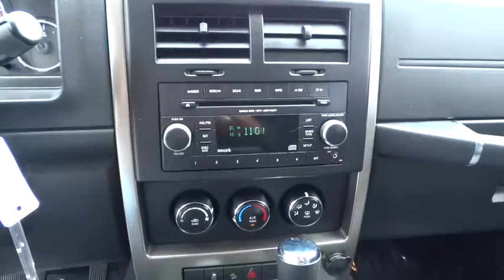2012 Jeep Liberty San Diego, Escondido, Carlsbad, Oceanside, Vista, CA 155470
2012 Jeep Liberty

Includes a CARFAX buyback guarantee** Internet Deal on this tenacious 2012 Jeep Liberty Sport* Runs mint! Jeep FEVER! 4 Wheel Drive never get stuck again* This gas-saving Vehicle will get you where you need to go. Safety equipment includes: ABS Traction control Curtain airbags Passenger Airbag Stability control - With anti-roll control...Comes equipped with all the standard amenities for your driving pleasure: Power locks Power windows Auto Air conditioning Cruise control...